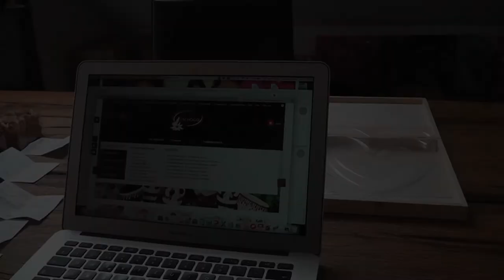MUSIK PROMOTION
Der Musikmarkt entwickelt sich weiter sehr dynamisch. Spotify und andere Dienstleister verändern die Hörgewohnheiten und die Musikkanäle drastisch. Damit eine Musikband auffallen kann, braucht sie heutzutage ein breit aufgestelltes Marketing. Wir von MEDIA AGENTINNEN bieten eine neuartige Musikpromotion mit Videoproduktionen, Newslettern, Interviewvermittlung, Social Media Beratung und sorgen so dafür, dass Bands bekannt werden.